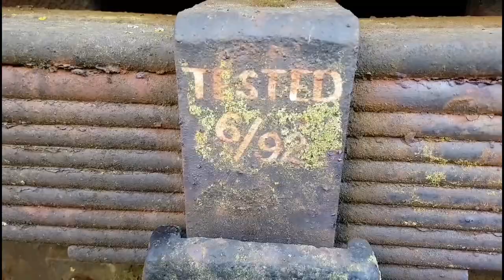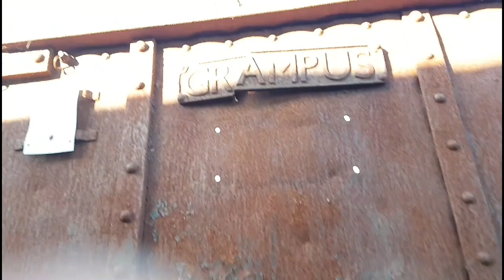Abandoned steam train graveyard